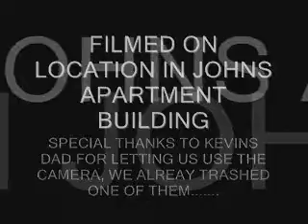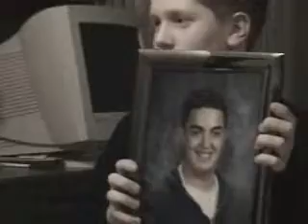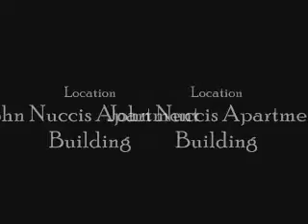The Man With The High Forehead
A mysterious murder plagues a small town. Two investigator, Matt Whambach and Detective Owens go on the Prowl, but they have to check the closet...first..

Starring
John Nucci
Rick Clements
Kevin Loewke